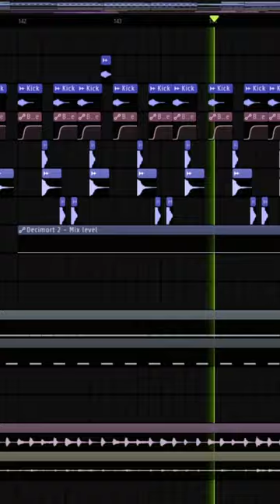How to make Nensel Grendil - "IN HER EYES"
Follow Nensel Grendi;🎵